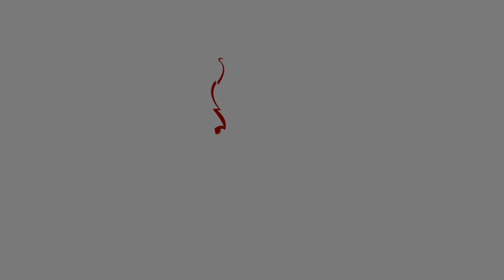Mucho más que nombres 3 | Pr. Gilberto Gutiérrez | 26/jul/2023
Cultos de adoración:
- Miércoles 19:30 (sólo por Internet)
- Sábados 12:00 (sólo por Internet)
- Domingos 08:00 (Instalaciones Base), 10:00 y 12:00 (Colegio Anglo Mexicano de Coyoacán)

**COLEGIO ANGLO MEXICANO DE COYOACÁN**
Av. H. Escuela Naval Militar 42, San Francisco Culhuacán, San Francisco Culhuacán de Sta Ana, Coyoacán, 04430 Ciudad de México, CDMX.